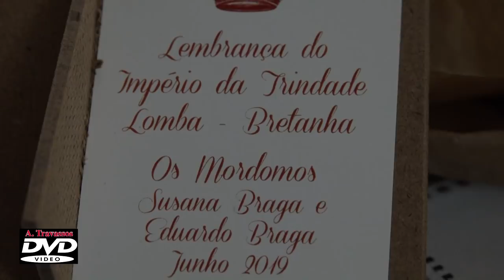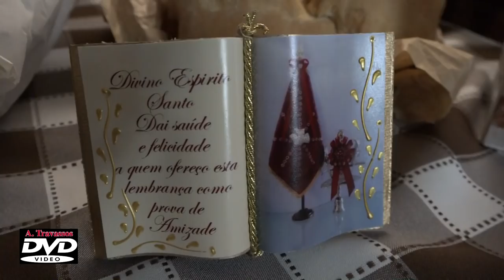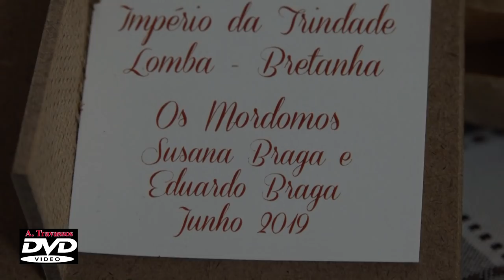ATV Capelas - Pensão Santa Trindade Remédios Bretanha 13/06/2019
ATV Capelas Império da Santa Trindade Remédios Bretanha os Foliões da Bretanha Carlos Alberto Os Mordomos Susana & Eduardo Braga 13/06/2019